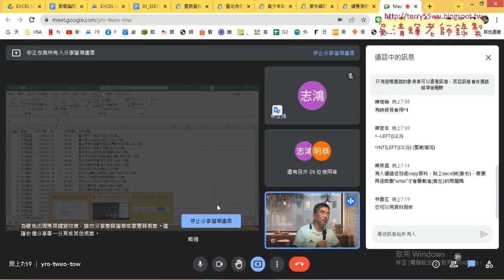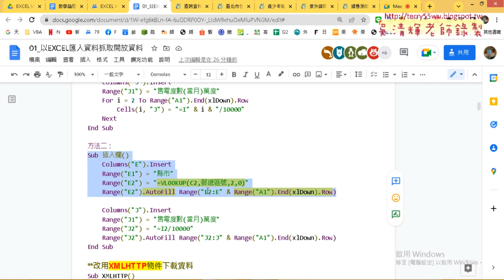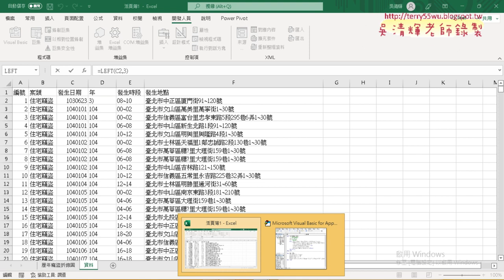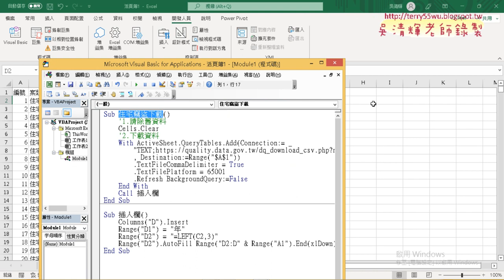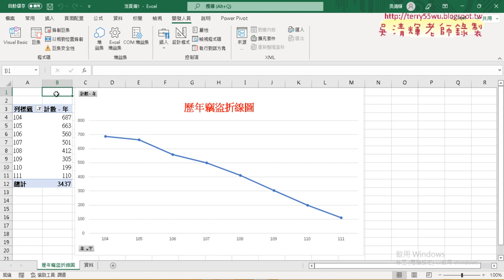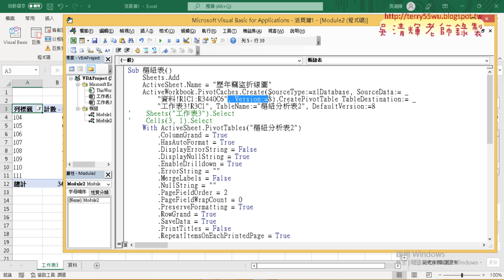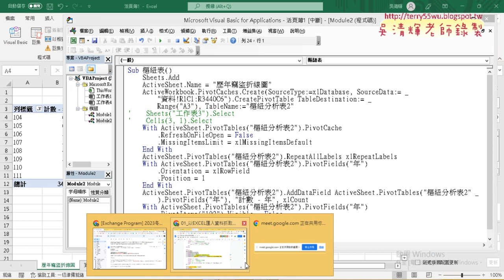03 增加插入欄與錄製與修改樞紐分析巨集